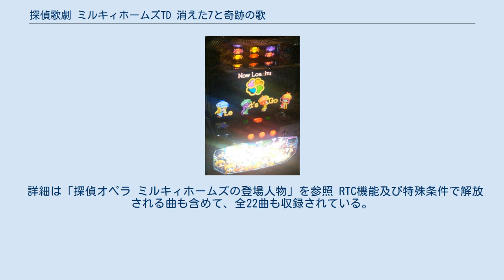探偵歌劇 ミルキィホームズTD 消えた7と奇跡の歌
筐体 『探偵歌劇 ミルキィホームズTD 消えた7と奇跡の歌』（たんていかげき　みるきぃほーむず（T）とっても（D）どっひゃーん　きえたななときせきのうた）は、2016年4月に発売されたDAXELのパチスロ機（5.5号機）である。
　型式名は『ミルキィホームズ／ＤＥ』。
 『ミルキィホームズ』は、ゲーム、アニメ、マンガなどにメディアミックス展開されたブシロードのオリジナルコンテンツ。
ブシロードコンテンツのパチスロ化は本機が初めて。
 DAXELによる『アニスロ (ANIME X SLOT)』第4弾である。
 『アニスロ』としては初めてストーリーと楽曲を段階的に解放するRTC機能を搭載する。
 ベルナビ回数管理型ボーナス(擬似ボーナス)+純増約2.0枚/GのARTで出玉を増やしていく仕様である。
 有効ライン数は中段の1ラインで小役の最大払い出し枚数10枚であり、天井は12周期960ゲームとなっている。
 ART初当り確率は設定1で約1/293.8、設定6で約1/219.4となっている。
 ナビ回数管理型となっており、平均獲得枚数は『ミラクルミルキィボーナス』170枚、『ミルキィボーナス』95枚。
 ボーナス消化中にはART突入抽選を行っており、ボーナス中のART突入期待度は約40％。
 ARTは特化ゾーンで初期ゲーム数を決定。
最低保証ゲーム数は40ゲーム、最大300ゲーム。
 毎ゲーム上乗せ抽選を行い、最終ゲーム『つぼつぼチェック』で上乗せしたゲームを放出する。
 ロングフリーズ『ミルキィアタック』突入率は、通常時・ART中で約6万5000分の1だが、 『ライブ準備ステージ』中には約111分の1へアップ。
 通常時のトータル出現率は約2900分の1。
最低100ゲーム以上のARTが確定、期待値は約1000枚。
 詳細は「探偵オペラ ミルキィホームズの登場人物」を参照 RTC機能及び特殊条件で解放される曲も含めて、全22曲も収録されている。